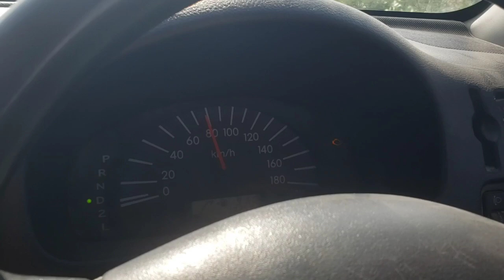heestii # dhoof Dhaqso igu soo noqo ( kuluc iyo mafool ) original